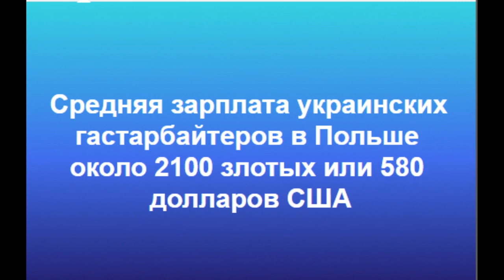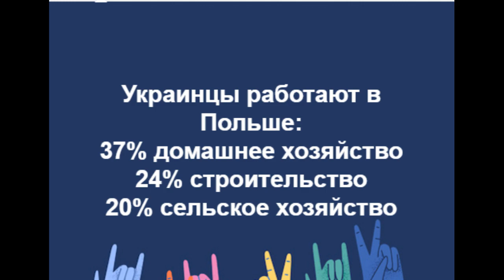Сколько зарабатывают украинские гастарбайтеры в Польше..ИНФОГРАФИКА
Предлагаю Вам информацию Министерства труда Польши об украинских гастарбайтерах: сколько зарабатывают, сколько работают, где работают..